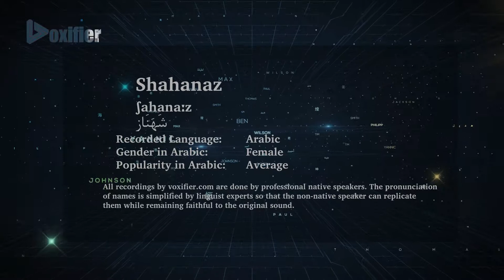How to Pronunce Shahanaz (شهناز) in Arabic - Voxifier.com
This is the Arabic pronunciation, gender, and phonetics recording of the name Shahanaz (شهناز). The same name may exist in other languages with different pronunciations.